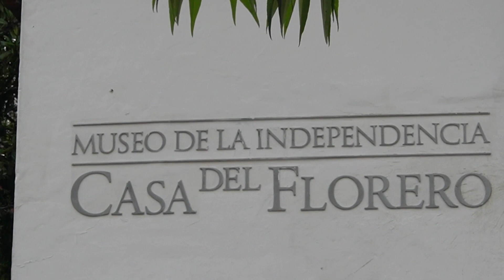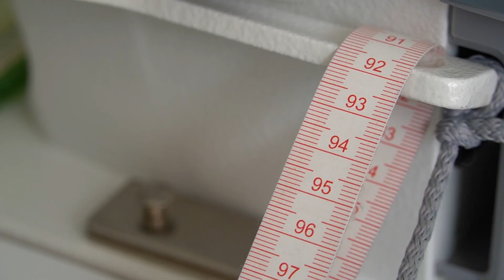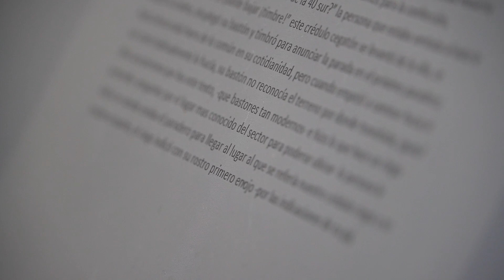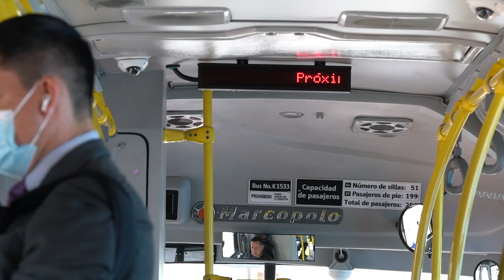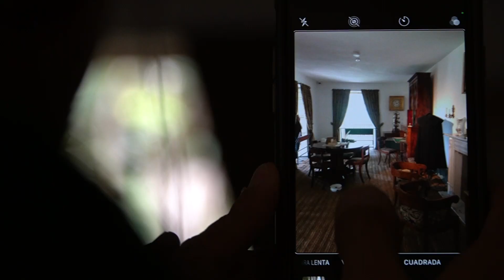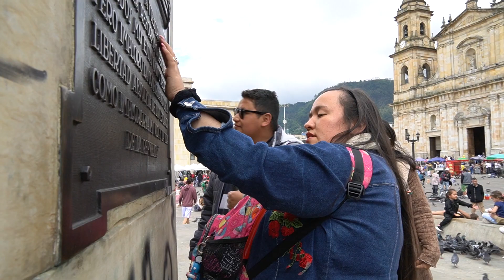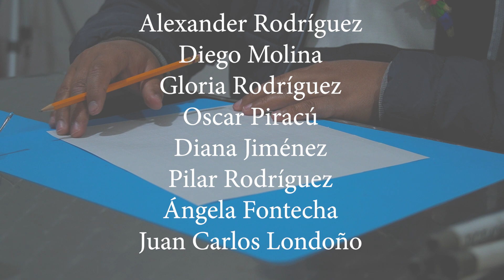Bogotá en otras visualidades - Yo te cuento 2022